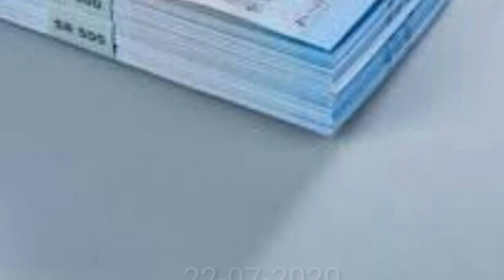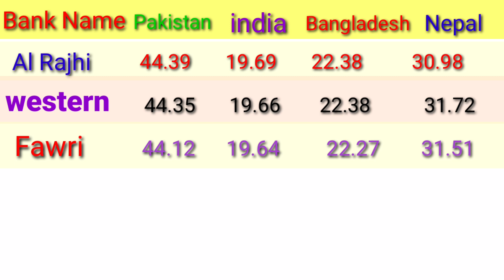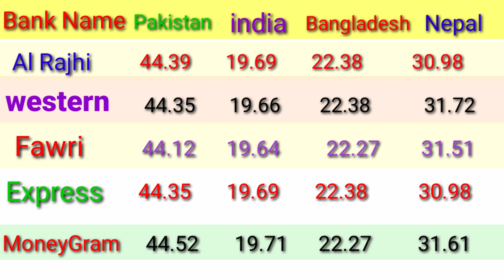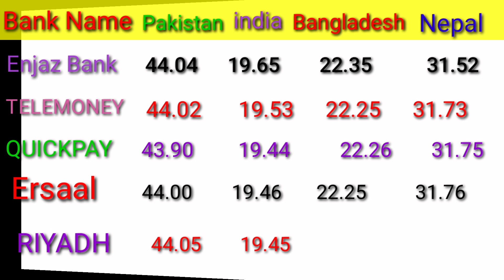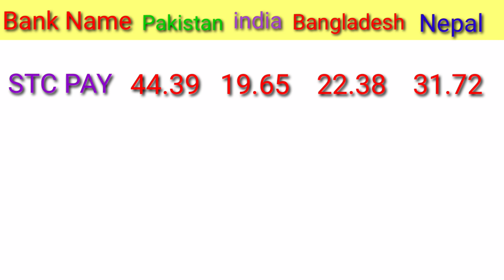SAUDI RIYAL RATE IN PAKISTAN INDIA NEPAL BANGLADESH/ RIYAL RATE IN PAKISTAN/ RIYAL RATE IN INDIA